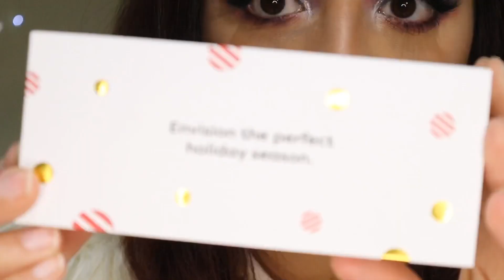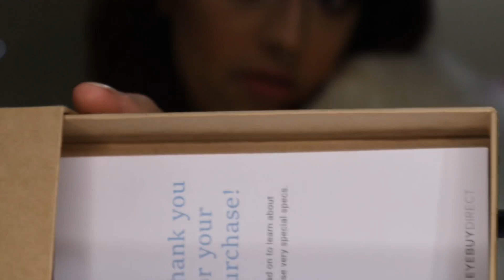Óculos de grau nos EUA | Eye Buy Direct